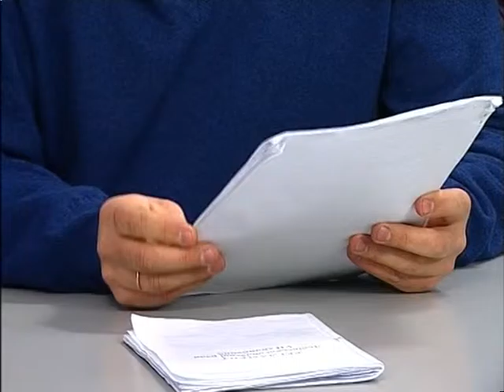"Час діяти" ефір від 22.12.2015 Олег Панькевич